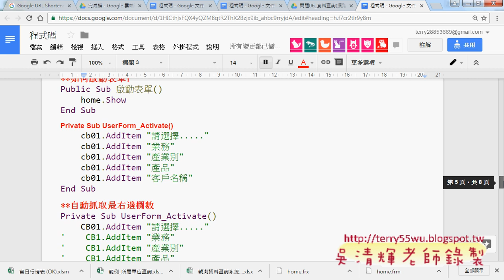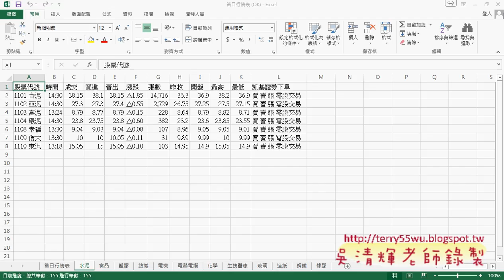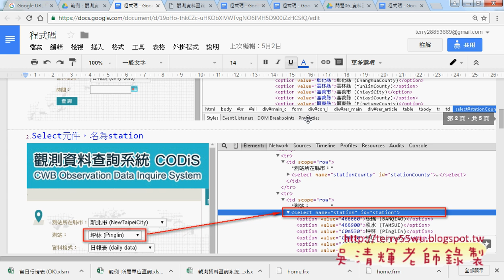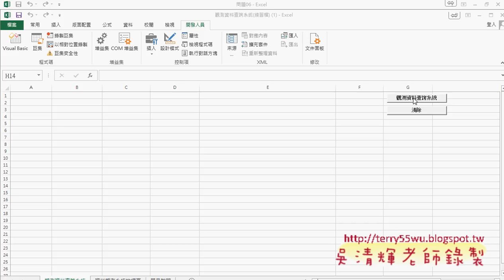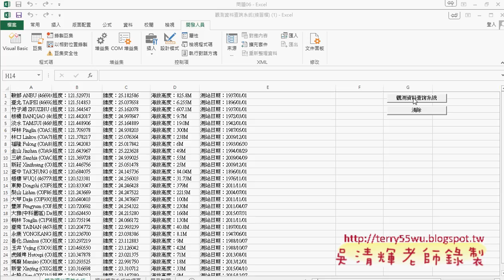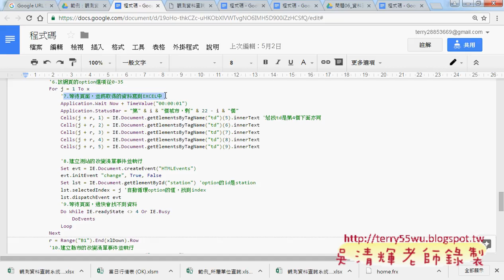08 如何用VBA從網路下載資料範例說明